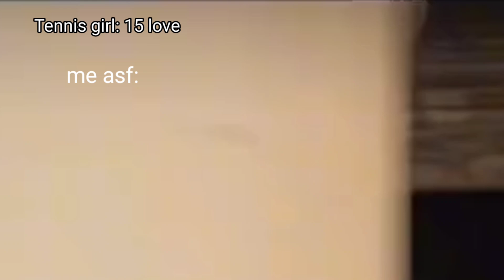Mike O'Hearn meme